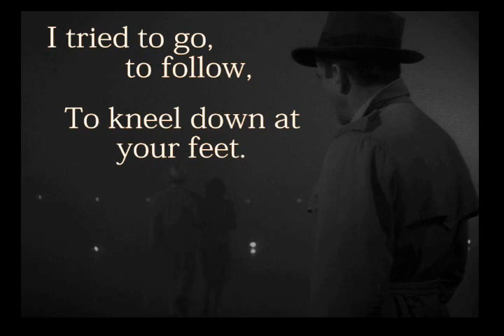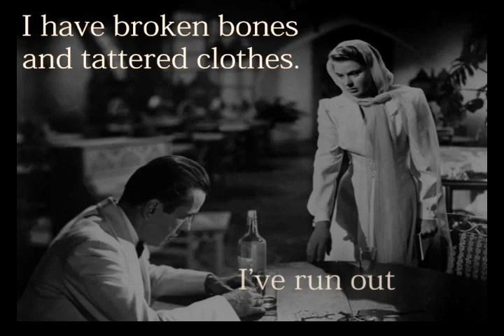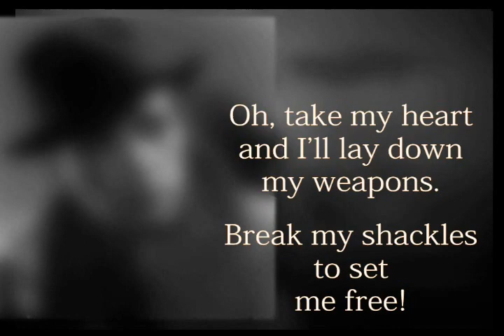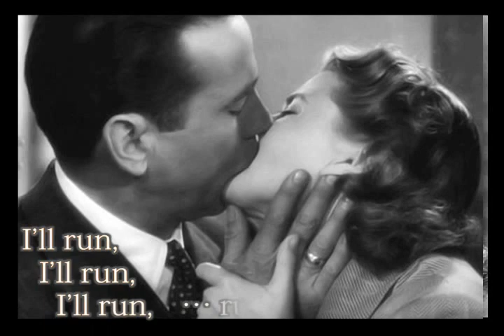Pentatonix "Run to You" (music) /" Casablanca" (photos) mix plus lyrics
Photos from the move "Casablanca" 1942 Warner Bros.